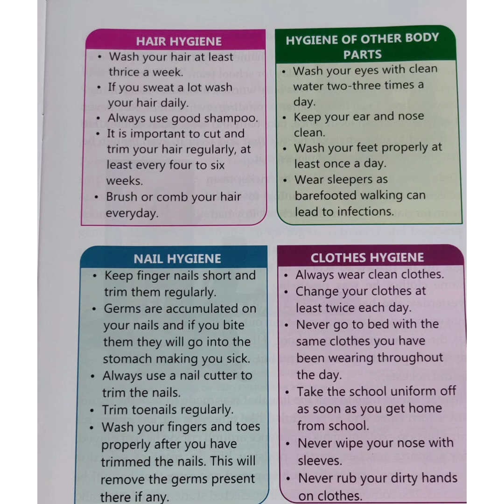Personal Hygiene Class 3 C Moral science